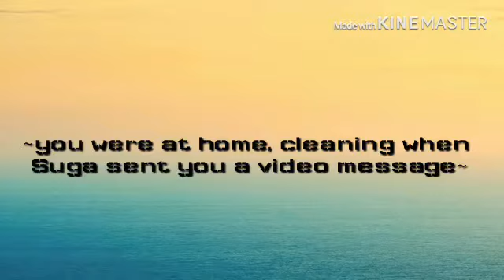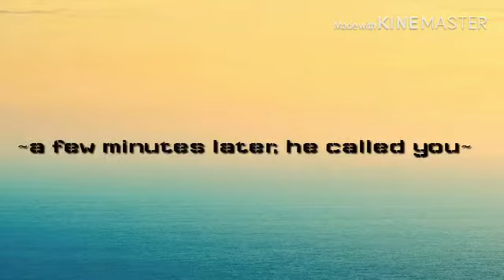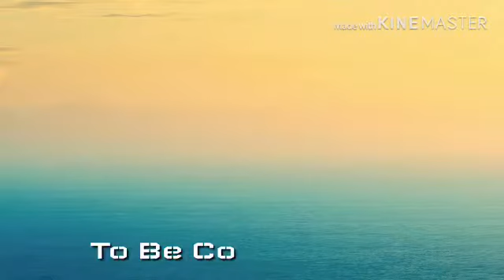*Suga As Your Older Brother* Namjoon As Your Boyfriend* *Hoseok As Your Best Friend* IMAGINE Part 3